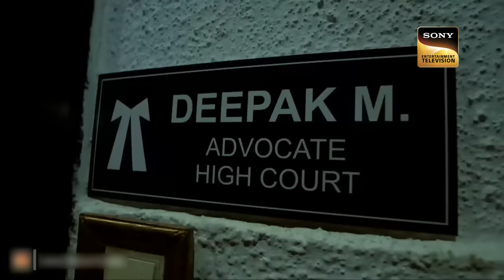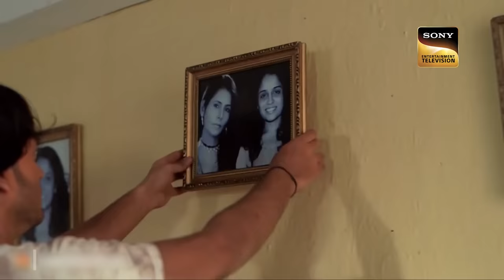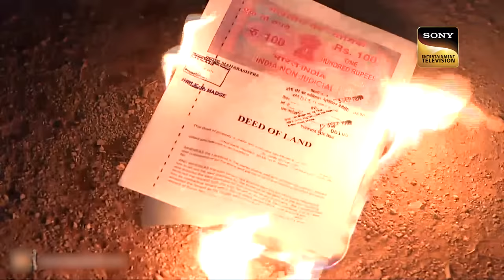एक भटकती प्यासी रूह ने लिया Blood-Curdling Revenge | Aahat | Haunted Nights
Suresh drags his friend, Pakhiya, to a graveyard to make him more courageous. Pakhiya is scared and wants to go back but Suresh does not pay much attention to his words of caution and keeps playing around. Even after Pakhiya's repeated warnings, Suresh does not take anything seriously and what happens next will surely give anyone goosebumps.

Show Name: Aahat Season 6
Ep.: 8
Cast: Karan Oberoi, Ved Thapar, Phalguni Parekh
Producer: B. P. Singh, Pradeep Uppoor